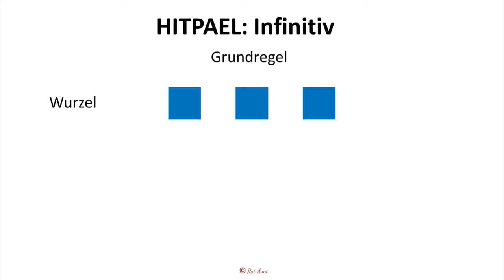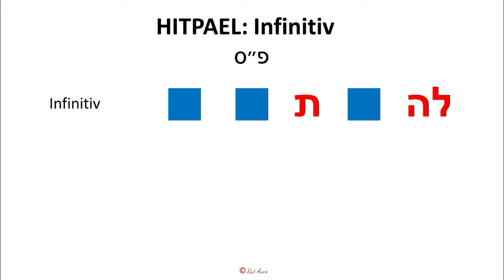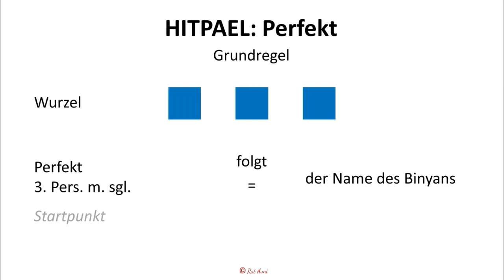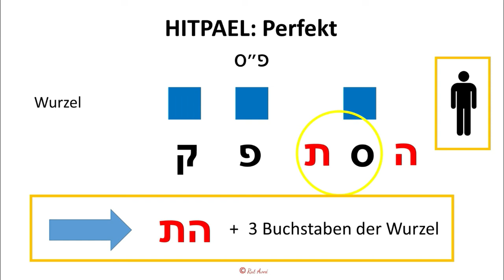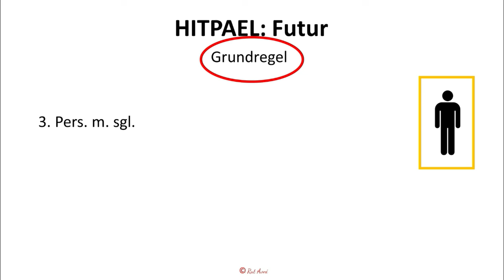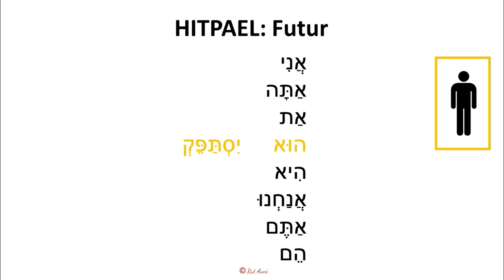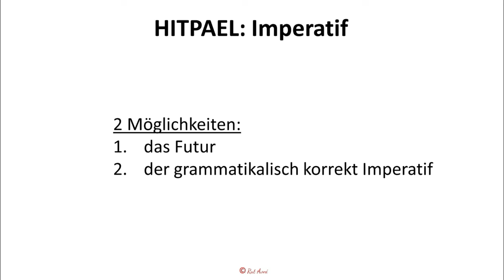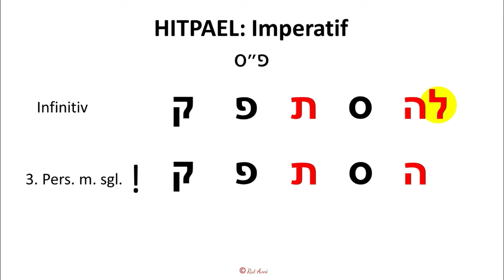5/6 Hebräische Wurzel konjugiert: ספק (hitpael)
In diesem Video lernen wir das Konjugieren dieser Wurzel in Hitpael.

Die einzelnen binyanim werden in separaten Videos erklärt.
Rut's Bücher:

Das Lehrbuch.
ISBN 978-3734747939, z.B. bei Amazon

Das Arbeitsbuch.
ISBN 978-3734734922, z.B. bei Amazon

Die Bücher sind auch erhältlich in Englisch, Französisch und Spanischm außerdem empfiehlt sich das Nachschlagewerk von Shmuel Bolozky, "501 Hebrew Verbs" (z.B. bei Amazon

ESPAÑOL
libro de texto
libro de ejercicios

FRANÇAIS
Manuel d'apprentissage
Cahier d'exercices